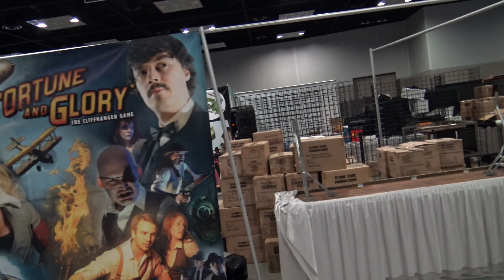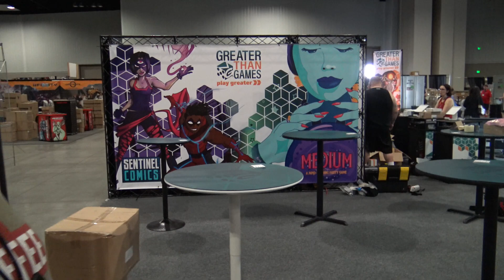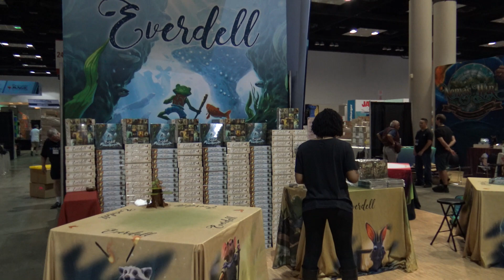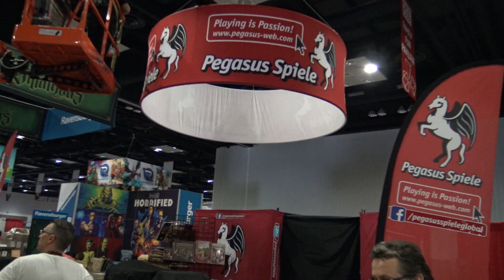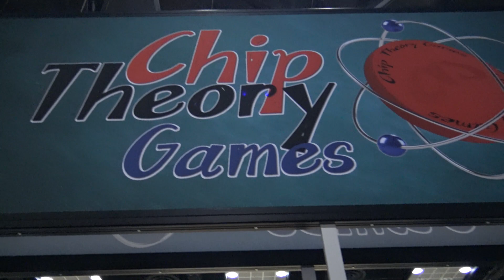Gencon 2019 Final set up day Walk thru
Join Rob as he shows us around backstage at GenCon 2019!